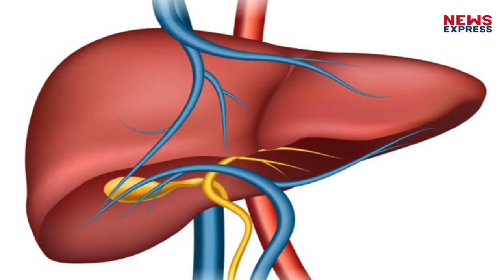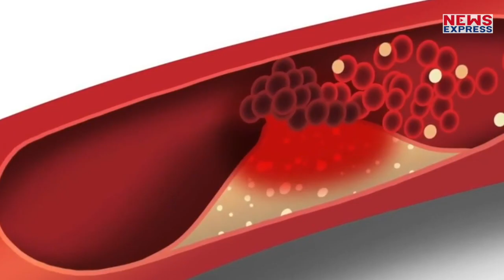Liver कभी फेल नहीं होगा, Blood Sugar रहेगा काबू, जानिए जादुई फल की कहानी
उत्तराखंड में चकोतरा नाम का फल भारी मात्रा में मिलता है… यह फल देखने में मौसंबी या संतरे की तरह दिखता है… लेकिन साइज में थोड़ा बड़ा होता है… यह फल अपने मीठे और तीखे स्वाद के लिए जाना जाता है…